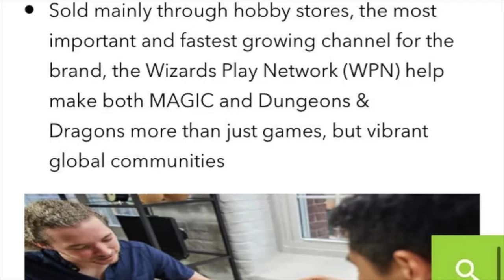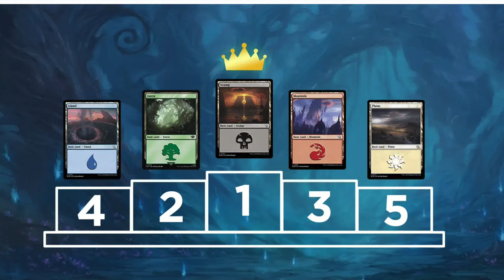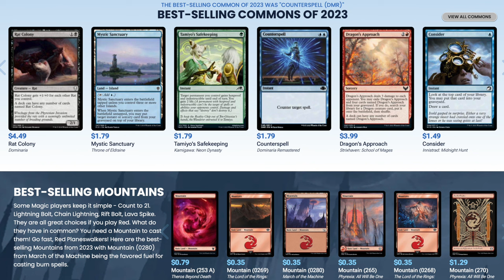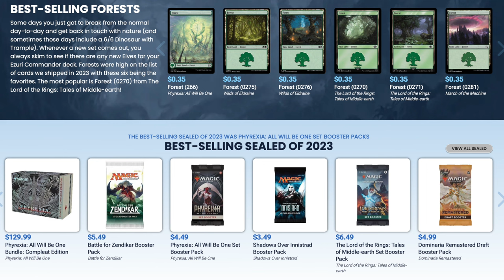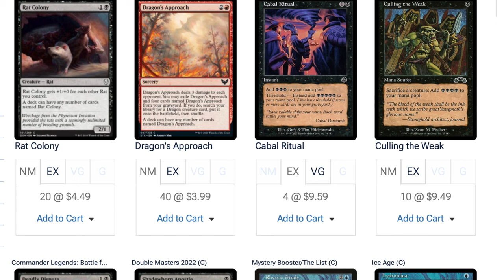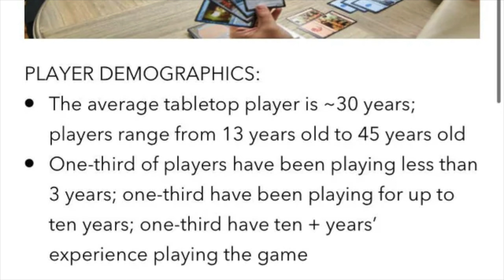Average Magic the Gathering Player is 30 Years Old | Is Game Dying?